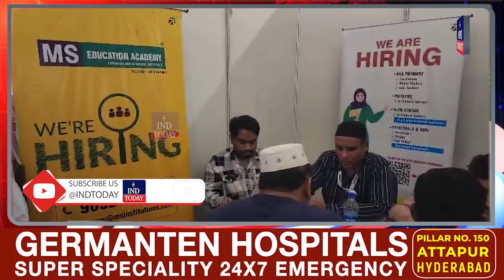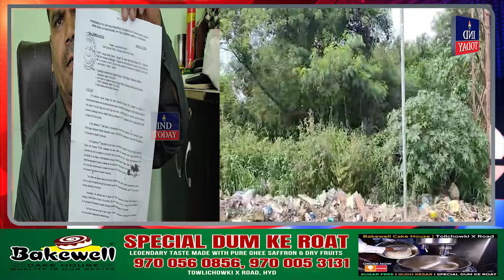Hyderabad Evening News Bulletin - Latest News from Hyderabad today | IND Today